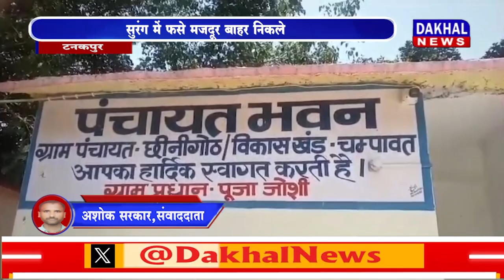DAKHAL NEWS सुरंग में फसे मजदूर बाहर निकले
सुरंग में फसे मजदूर बाहर निकले
पुष्कर के परिवार में ख़ुशी की लहर